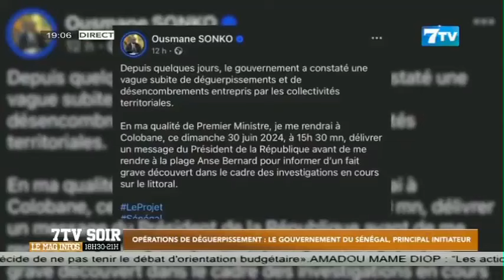Opérations de déguerpissent: Le gouvernement du Sénégal le principal initiateur